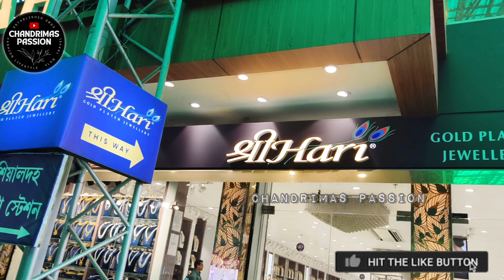SreeHari Jewellery Collection | Discount এ কম দামে অপূর্ব Gold plated jewellery Collection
ShreeHari Jewelery Collection | ShreeHari Gold Plated Jewelery, I have shared Shreehari Gold plated and Temple jewelery collection
Gold Plated Jewellery with Price

Shop Details:

✅ShreeHari Owned Retail Showroom address:

1️⃣ Sealdah: New Building, Sealdah Station, Near Platform No. 14, Eastern Railway, Kolkata - 700014.

2️⃣ Rashbehari: 138, Rashbehari Avenue, 5th Floor, Kolkata- 700029

✅ShreeHari Owned Wholesale Showroom er address

1️⃣ ShreeHari Wholesale, Barabazar, Kolkata: Your one-stop showroom at 3, Tarachand Dutta St, near Royal Hotel, Kolutolla, Barabazar Market, Kolkata - 700073.

🌻🌻🌻 যদি আপনিও আপনার ব্যবসার ভিডিও আমার চ্যানেলে প্রচার করতে চান তাহলে নিচের লিংকে ক্লিক করে ম্যাসেজ করুন অথবা নিচের মেল আইডিতে মেল করতে পারেন 🤗🌻🌻🌻

ShreeHari Gold Plated jewelery
ShreeHari jewellery
ShreeHari necklace
ShreeHari chain
ShreeHari Bala design
Costume jewelery Colection
ShreeHari earrings
ShreeHari Mantasa
ShreeHari bracelet
ShreeHari bangles
ShreeHari ring
sakha badhano
Pola Badhano
Noya Badhano
Raanihar design
Goldplated Mangalsutra
City gold jewelery
ShreeHari Mantasa design
ShreeHari kankan design
ShreeHari Costume jewellery
Gold kankan design
ShreeHari near me
Shreehari Sealdah showroom
ShreeHari Tikli
ShreeHari daily wear jewelery
ShreeHari jewellery
Shreehari  jewelery collection with Price
ShreeHari gold chain
Gold plated jewellery wholesale market in Kolkata
Gold plated jewellery haul
Gold plated jewellery set
pearl choker
Goldplated shakha badhano design
Mop chain
Bokul chain
Gold Plated Shakha Pola
1 GM gold plated jewellery
Gold plated jewelery Kolkata
Gold plated jewelery set
Gold plated jewelery shop
Sreehari jewelery collection
Sreehari gold plated Jewelery
sreehari jewelery
Bridal Gold plated jewellery
Bridal Gold plated earrings
Bridal Jewellery collection
Jewellery collection video
Bridal Jewellery Set
wedding special gold plated jewellery
ShreeHari Bridal Jewelery set
ShreeHari wedding special jewellery set
ShreeHari tyra tikki design
ShreeHari jewellery shop Kolkata
jewellery shopping
Shopping with Ananya
Bangla Vlog
gold plated jewellery
gold plated jewellery collection
jewellery wholesale
1.5gm Gold Jewellery Wholesale
Kundan jewelery
Vlog talk
imitation jewelery
SS Gold jewelery
SS Gold Barabazar
SS Gold chain collection
SS Gold chain wholesale
SS Gold forming jewellery Wholesaler
gold plated jewellery
forming jewellery wholesale
best jewellery manufacturer kolkata
jewellery market in burrabazar
jewellery wholesale market in india
New Market jewelery collection
Gariahat jewellery Market
New Market jewellwery collection
new market kolkata
wholesale jewellwery market
best business ideas,city gold jewellery wholesale kolkata,sree hari wholesale jewellery in kolkata,kolkata jewelry market,kolkata imitation jewellery wholesale market,কলকাতা পাইকারি সিটি গোল্ড জুয়েলারী মার্কেট,কলকাতা সিটি গোল্ড জুয়েলারী হোলসেল মার্কেট,kolkata barabazar jewellery wholesale market,kolkata canning street jewellery wholesale market,কলকাতা বড়বাজার পাইকারি জুয়েলারী মার্কেট,
Replica Jewellery, AD Stone Jewellery Wholesale Market in Kolkata
Biggest Jewellery Hub In Kolkata Canning Street
Ad , Kundan Jewellery & Premium Temple Jewellery Collection |